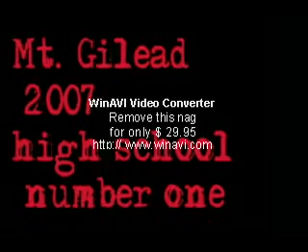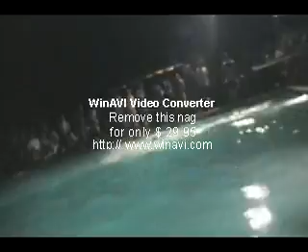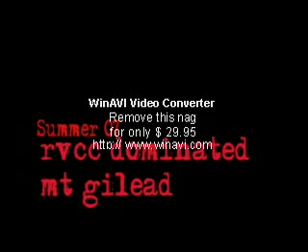Mt. Gilead Summer 2007 HS week 1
This is a video i put together for hs week 1. 2007